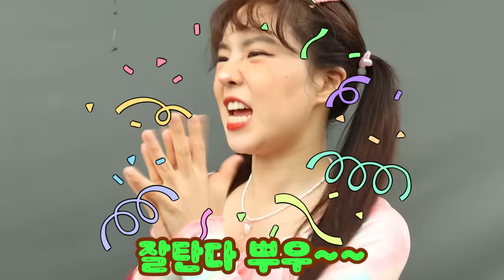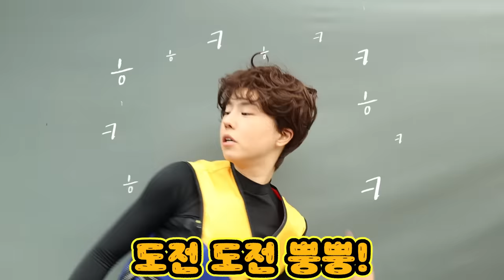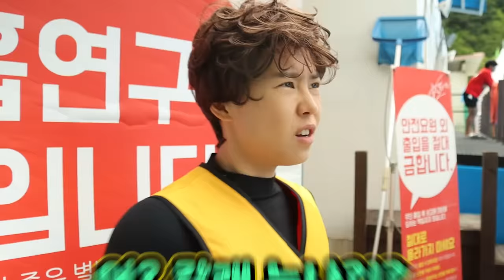워터파크 죽음의 슬라이드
*장소: 가평 별비치워터파크

아찔한 슬라이드 타기를 걸고
쫄보셋이 대결한다!